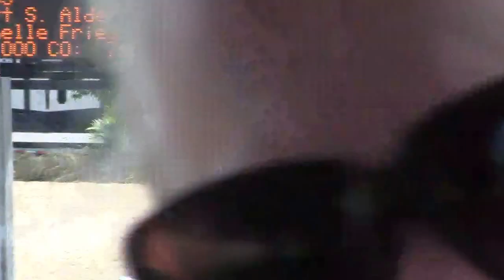Contaros perf. hunters 2 country heir